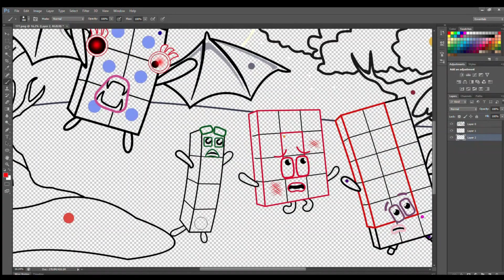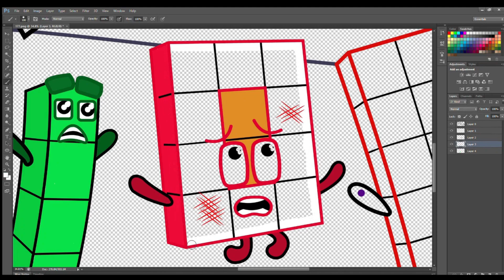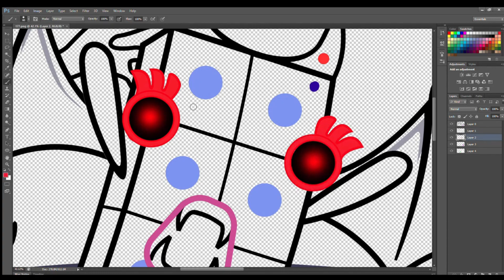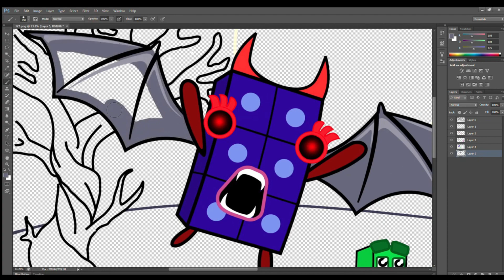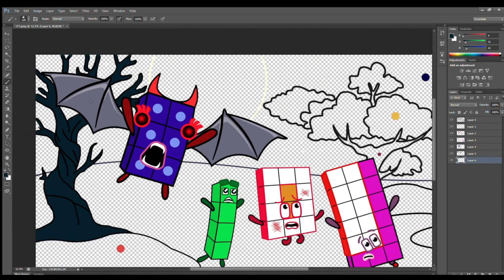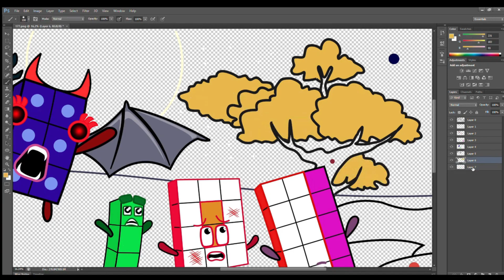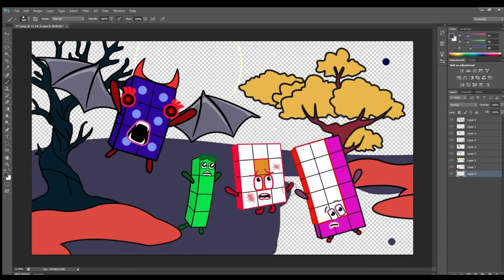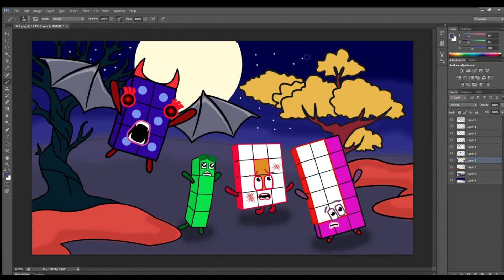Run!! Numberblocks 6 turns into a scary face - Numberblocks fanmade coloring story